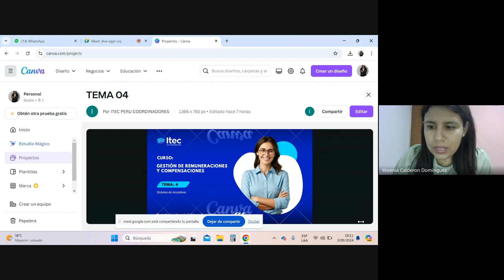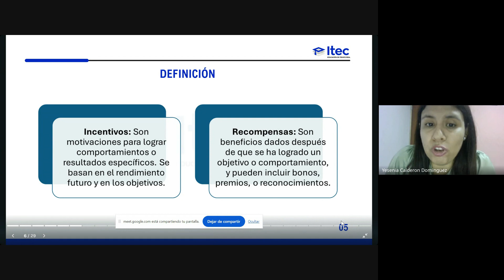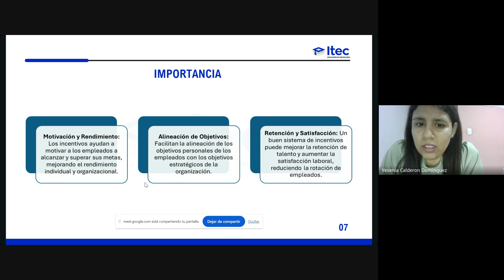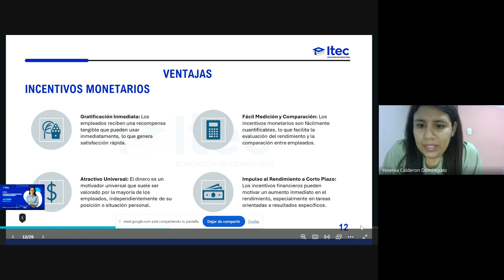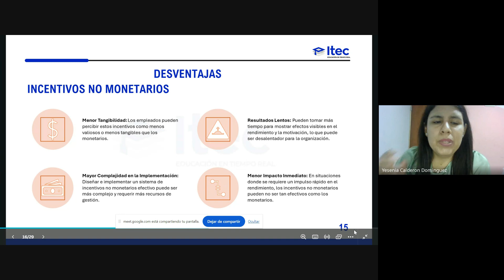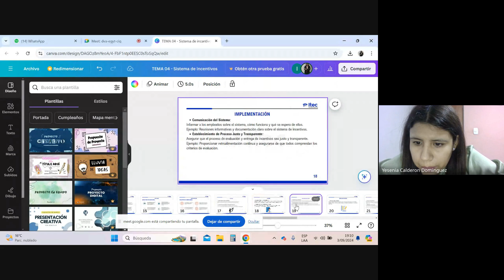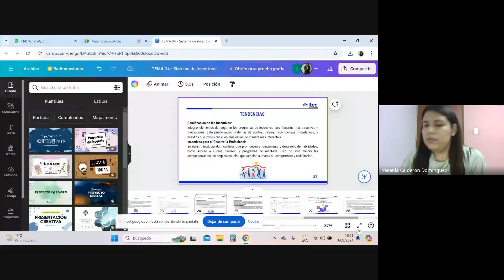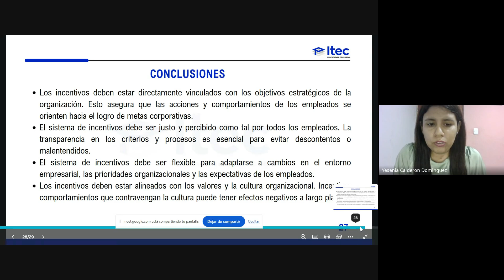CLASE 04 - GESTIÓN DE REMUNERACIONES Y COMPENSACIONES